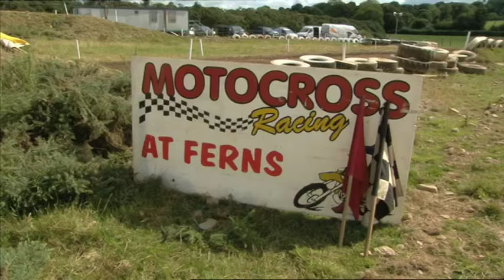South East Motocross Club Demo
Courtesy of Winning Streak, RTE